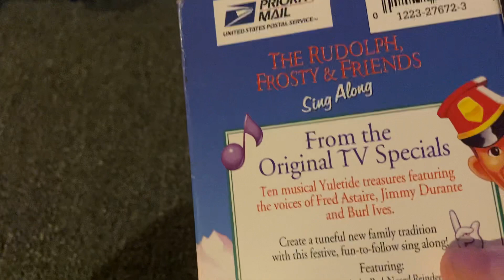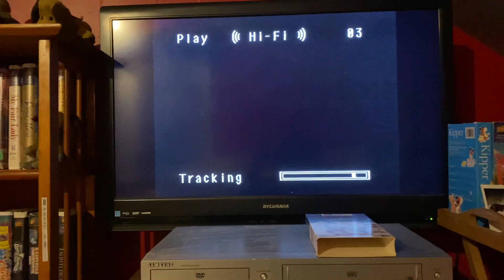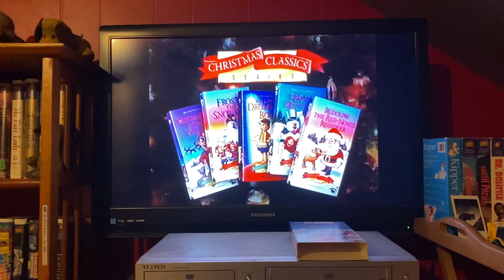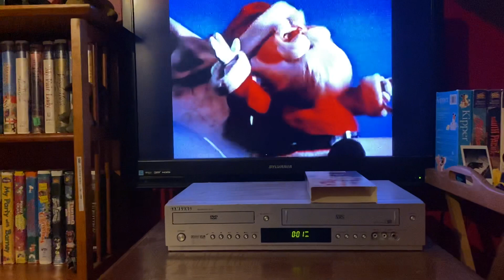Opening To The Rudolph Frosty And Friends Sing Along 1996 VHS ( Christmas Eve Special)